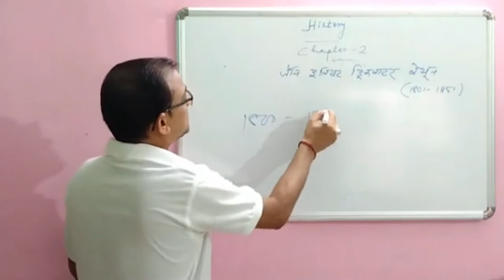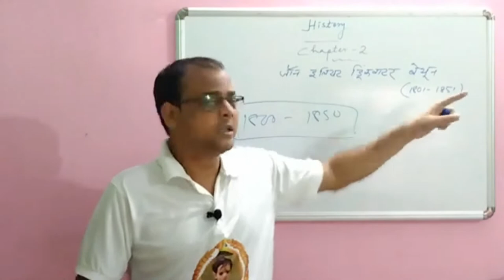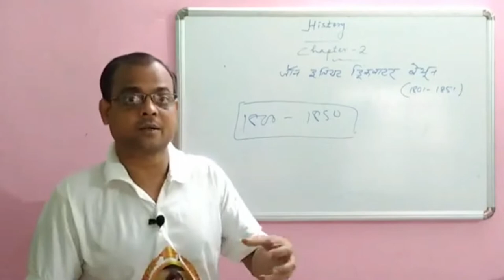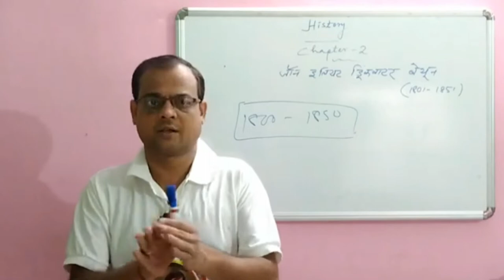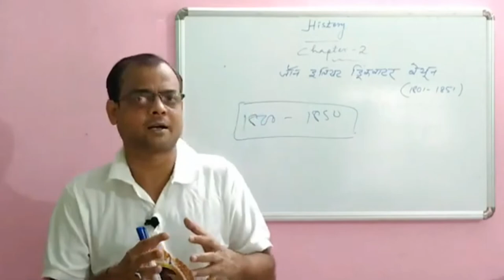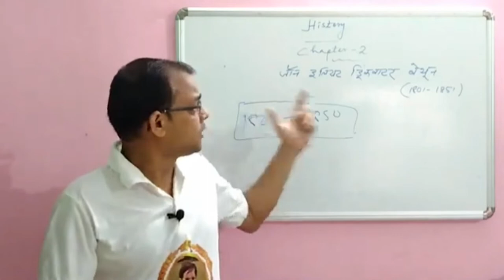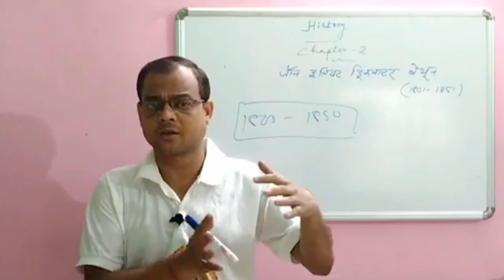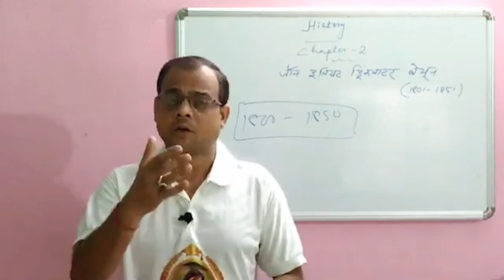Drinkwater Bethune and Western education|| ड्रिंकवाटर बेथुन और पाश्चात्य शिक्षा का प्रसार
Hello Students
Amar Nath Sir

WBBSE Class -10 History chapter-2//Shambhavi Tutorial//Amar Nath Sir//